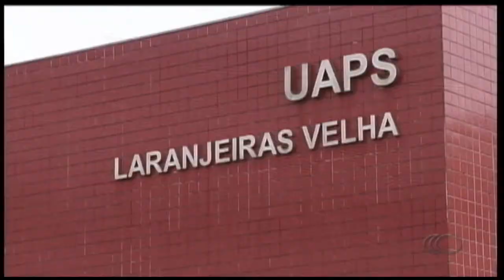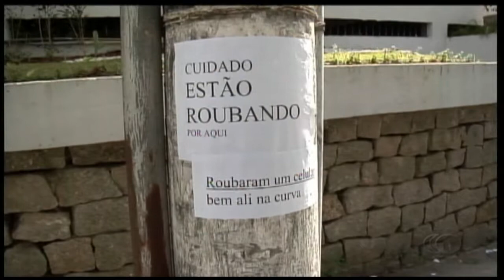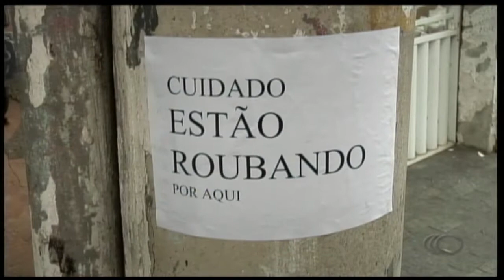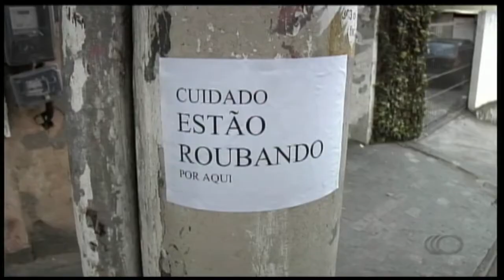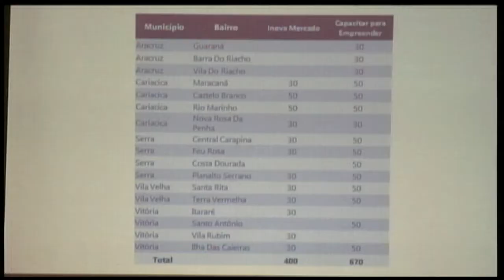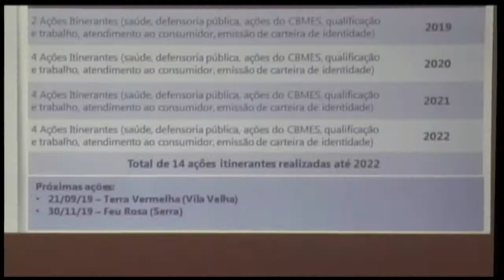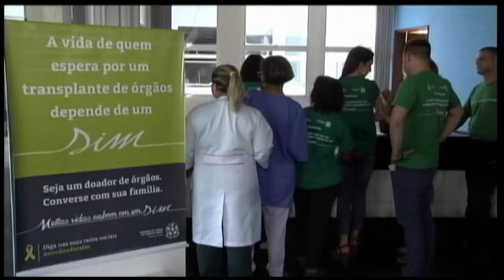Jornal Capixaba - 02/09/2019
Assista agora no ES360:

Bandidos arrombaram a Unidade de Saúde do bairro Laranjeiras Velha, na Serra, nesta segunda-feira. Eles levaram microondas e caixas de remédios. Funcionários afirmam que esta é a terceira ação de criminosos no posto este ano.

Em Vitória, os ladrões fizeram até rapel para invadir e assaltar uma lanchonete. eles desceram três metros por uma corda para entrar no local. O dono estima um prejuízo de R$ 5 mil.

Moradores de bairro nobre de Vitória espalham cartazes em postes para alertar pedestres sobre o risco de assaltos.

Tumulto durante abordagem de guardas municipais a um adolescente na praia de Itaparica, em Vila Velha. Ele foi apreendido porque estaria fumando maconha. Testemunhas dizem que a ação foi truculenta. Segundo a guarda, foi o adolescente quem agrediu um agente.

Veja também a campanha que alerta para a importância da doação de órgãos. De janeiro a agosto deste ano, foram realizados duzentos e cinquenta e dois transplantes no Estado. Mas ainda existem 1163 pessoas na fila.

E mais! Crise econômica faz aumentar o número de microempreendedores no Espírito Santo. No último ano, mais de 37 mil empresas foram abertas no Estado, um crescimento de quase 20% em relação a 2017.